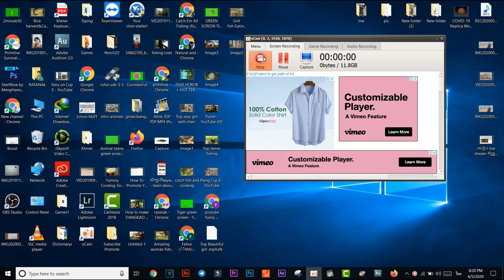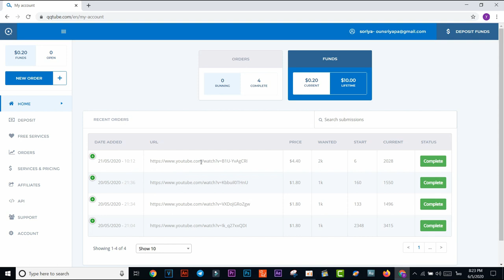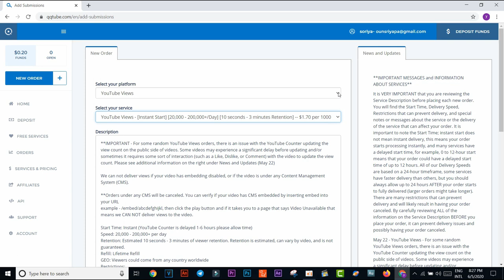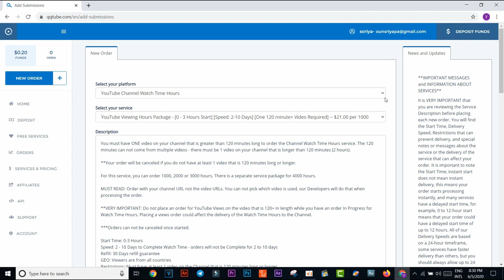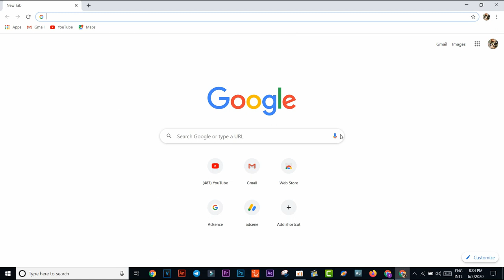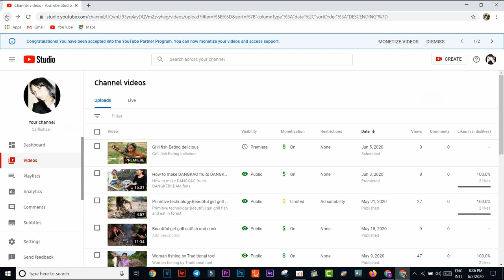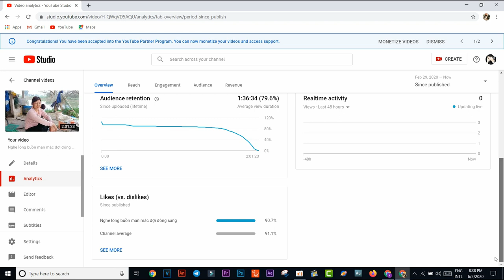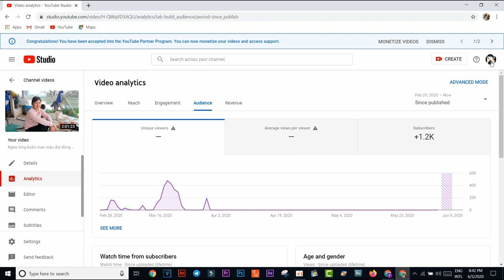​របៀបទិញ​hours,subscribers-BUYING 1000 Subscribers,QQTUBE,How To Grow With 0 Views And 0 Subscribers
Dear,All friends
Today,I show about